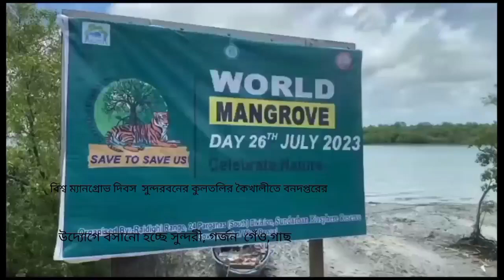South 24 Parganas News: বিশ্ব ম্যানগ্রোভ দিবস! সুন্দরবন পেল দশ হাজার সুন্দরী, গর্জন, গেওয়া ও কাঁকড়া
সুন্দরবন: পৃথিবীর সব থেকে বড় ম্যানগ্রোভ অরণ্য বারবার প্রাকৃতিক বিপর্যয়ের ঢাল হয়ে দাঁড়িয়েছে সুন্দরবন। নিজে ধ্বংস হয়ে বারবার সুন্দরবনবাসীদের রক্ষা করেছে এই ম্যানগ্রোভ অরণ্য। এবার সুন্দরবনের ম্যানগ্রোভ অরণ্যের গুরুত্ব বুঝে এগিয়ে এলেন বনদফতর।